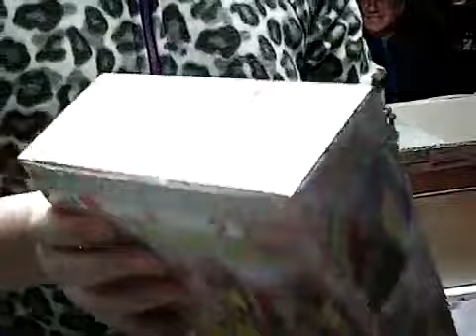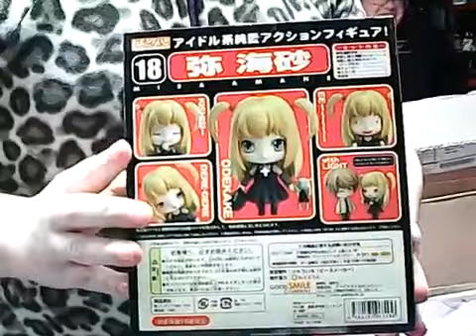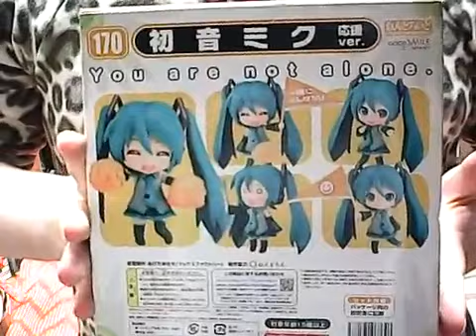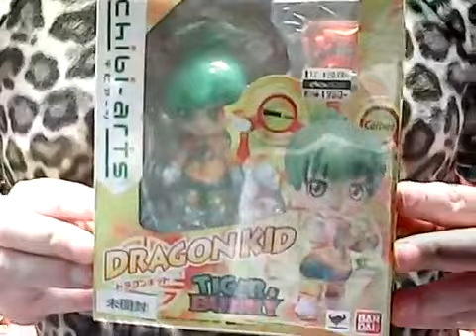Another big Anime Figure Unboxing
Unboxing more figures from Japan, including a really nice Sakura Miku Nendoroid,  Cheer Leader Miku Nendoroid and Hiiragi Kagami OVA figma :3

Lowish quality, recorded live on Facebook :p As always, I'm wearing a onesie :P  (I love them) :P